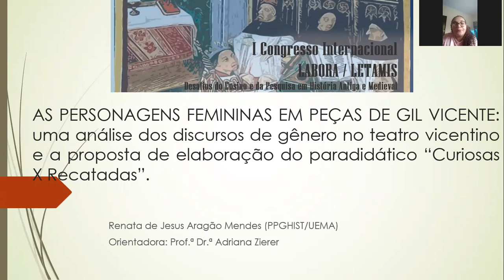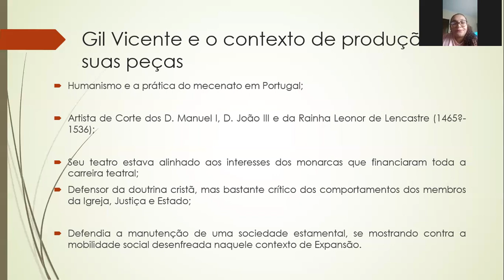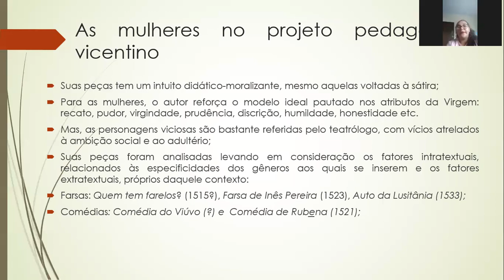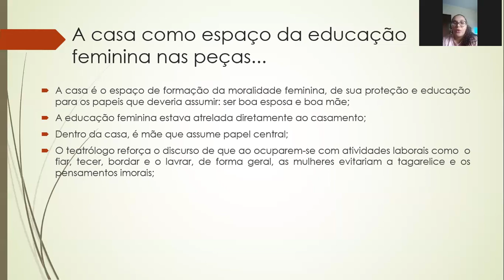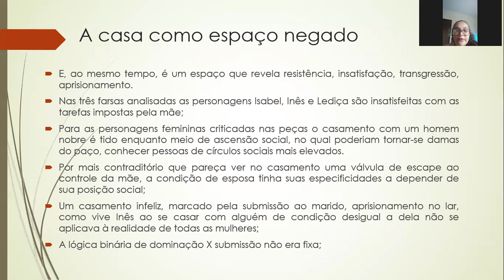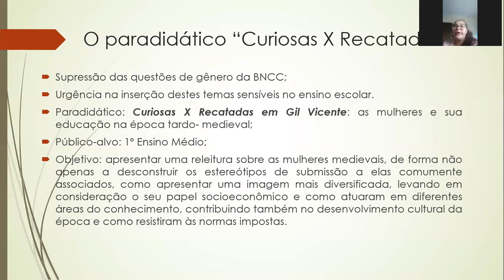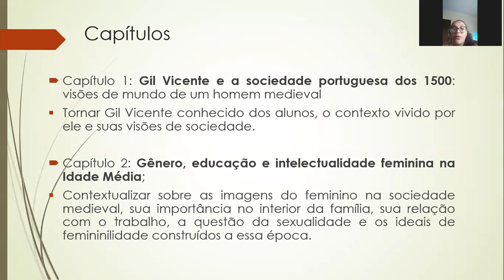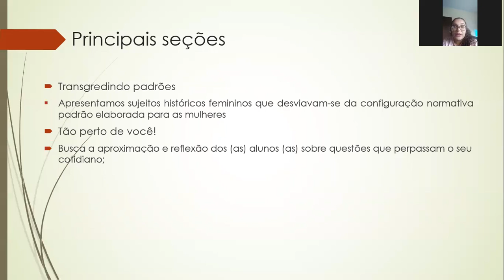As personagens femininas em peças de Gil Vicente: uma análise dos discursos de gênero no teatro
As personagens femininas em peças de Gil Vicente: uma análise dos discursos de gênero no teatro vicentino e a proposta de elaboração do paradidático “Curiosas X Recatadas”. MENDES, Renata de Jesus Aragão. UNIVERSIDADE ESTADUAL DO MARANHÃO